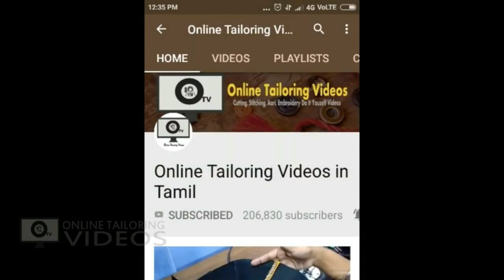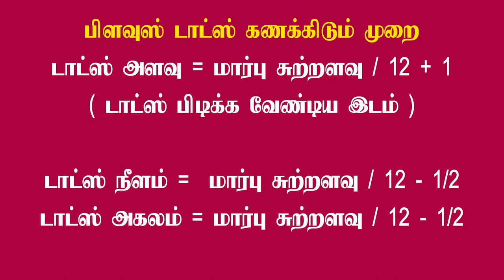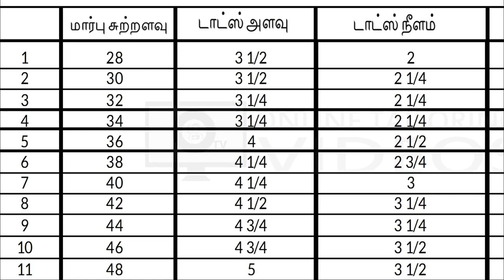Perfect blouse cup size measurement [ Standard Chart ]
Learn how to calculate perfect blouse cup[ size measurement with simple formula. standard blouse cup size measurement for all sizes.